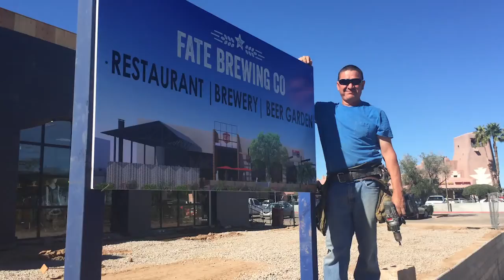Fate Announcement - No Audio